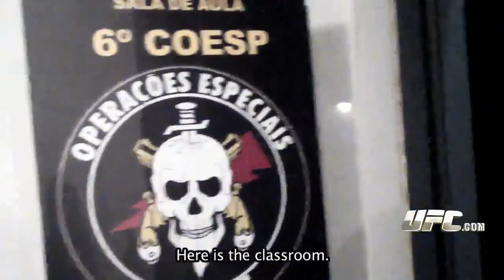Fighter Diary: Paulo Thiago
Get a rare, inside look as Paulo Thiago instructs a Special Operations Class at the Police Academy in Brasilia. The class is made up of cadets who are looking to join the Special Operations Police Battalion, also known as BOPE.  BOPE is a Special Forces unit of the Military Police of Rio de Janeiro, and when he's not fighting in the UFC, Thiago is an officer with BOPE.  Watch Paulo Thiago (13-3-0) take on David Mitchell (11-1-0) at UFC Rio:  Silva vs. Okami, Saturday, August 27, live on Facebook 5:45PM/2:45PMET/PT.